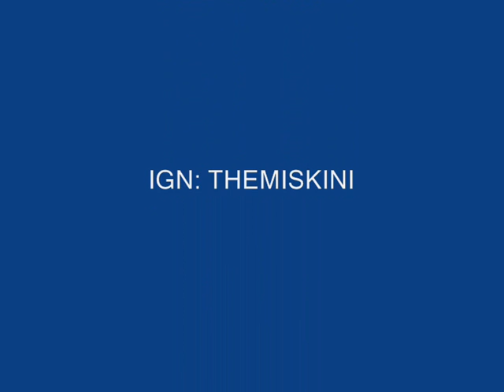Need For Speed World Online Gameplay [RBW vinyl design nissan 240sx]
gameplay starts at 0:30
NFS world - RBW vinyl design nissan 240 sx
song is Tom Novy & Veralovesmusic ft. PVHV - Thelma & Louise (DisasZt & Modezart Remix)
Like if you have feet jks.. im not a faggot. but still, like it .. XD